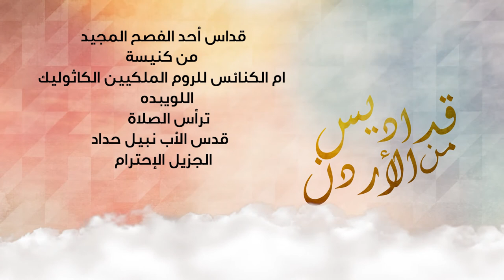نورسات الأردن : قداس أحد الفصح من كنيسة ام الكنائس للروم الكاثوليك